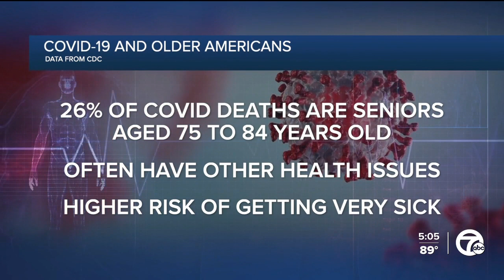Ask Dr. Nandi: Is it surprising that Biden contracted COVID-19?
So many of my patients Thursday have been asking if I am surprised since Biden is double-boosted. Here’s what I’ve been saying: Our president is a very busy man.